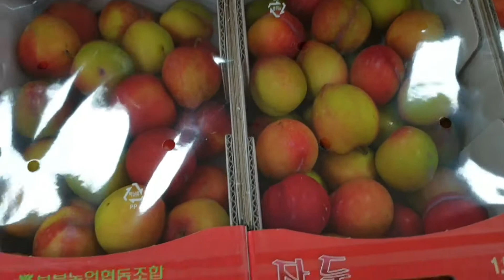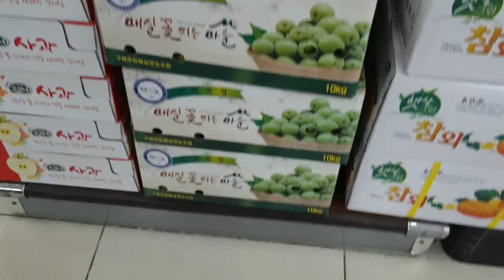Siêu thị Hàn có bán đồ Việt Nam nữa nè mn ơi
👉Kênh Su Vlog cuộc sống Hàn Quốc

Chia sẻ về  văn hóa,giải trí, ẩm thực và cuộc hàng ngày của cô dâu Việt lấy chồng Hàn

✅Hôm nay đi siêu thị thấy có bán đồ Việt Nam nên e quay cho ca nhà xem,đồ Việt Nam bắt đầu dần dần có trong siêu thị Hàn rồi a

👉E kính chúc cả nhà xem video vui vẻ và nếu cả nhà xem video thấy hây,hãy nhấn like & đăng ký kênh để cho kênh một ngày một phát triển a

✅Em xin trân thành cảm ơn quý bà con cô bác anh chị em bạn bè gần xa đã xem video của a❤❤❤❤

👉mọi ý kiến đóng góp xin hãy liên lạc Facebook